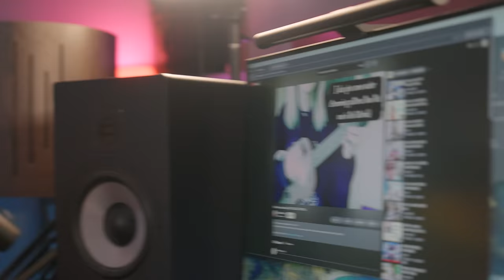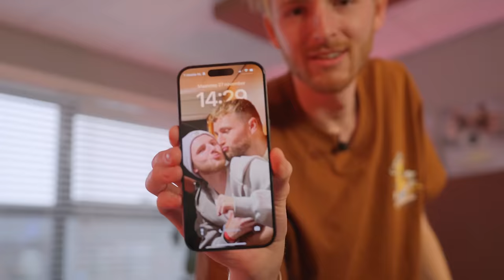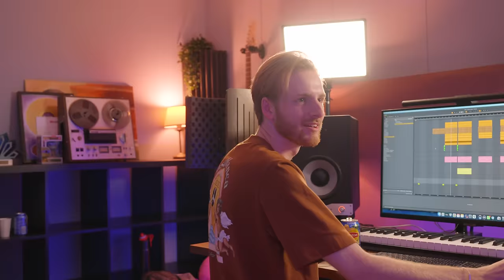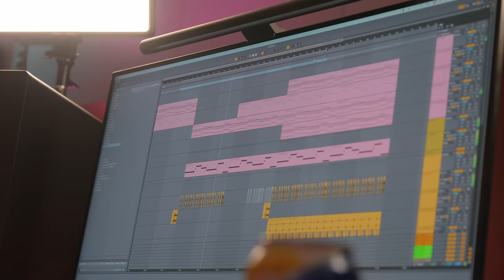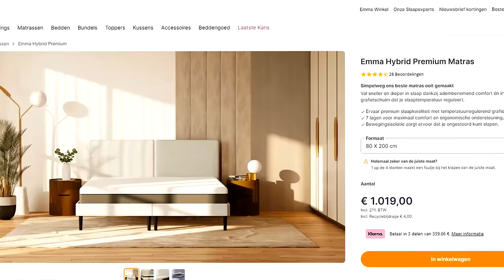24 UUR OVERLEVEN IN DE STUDIO (met Russo)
Gebruik de code KOEN voor 10% korting!

Mijn dank is groot naar @russo_nl , Roxy en Flemming!